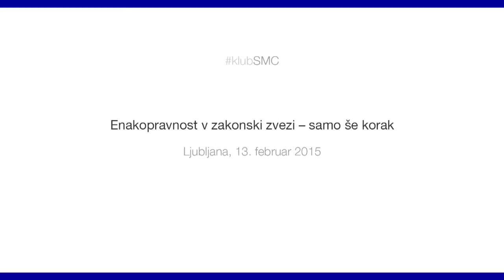klub SMC - »Enakopravnost v zakonski zvezi – samo še korak«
V petek, 13. februarja, je v Ljubljani potekalo prvo omizje v okviru novoustanovljenega Kluba SMC, ki bo iskal odgovore na izzive s področja človekovih pravic in svoboščin.

Omizja z naslovom »Enakopravnost v zakonski zvezi – samo še korak« so se udeležili predsednik DZ dr. Milan Brglez, predstavnik iz društva informacijski center Legebitra Miha Lobnik, Nataša Sukič iz društva Škuc in dr. Matej Tašner Vatovec, poslanec Združene levice, ki je predlagateljica novele. Ustavnopravni vidik procesa sprejemanja novele je orisal nekdanji ustavni sodnik dr. Ciril Ribičič, stališče pristojnega ministrstva oziroma vlade pa državna sekretarka Martina Vuk. Izkušnje držav, ki že imajo takšno ali podobno pravno ureditev, kakršna je v postopku sprejemanja v državnem zboru, je predstavila podpredsednica skupine evropskih liberalcev ALDE Lousewies van der Laan. V občinstvu je bila tudi evropska komisarka mag. Violeta Bulc, ki je prizadevanja za konkretno zakonodajno izpeljavo ustavnih in splošno sprejetih človekovih pravic in svoboščin, podprla v kontekstu skupne evropske zavezanosti tem pravicam.